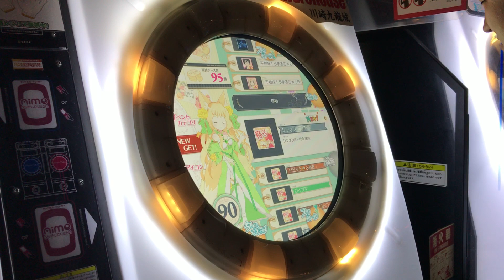【直撮りmaimai】 最強のシヒョン。 シフォンさんレベルマ (Player:Anthoney)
Player:Anthoney (twitter→@DJ_CELICA)

シヒョンお疲れ！
次回からは乙姫様に三股かけていこうと思います。